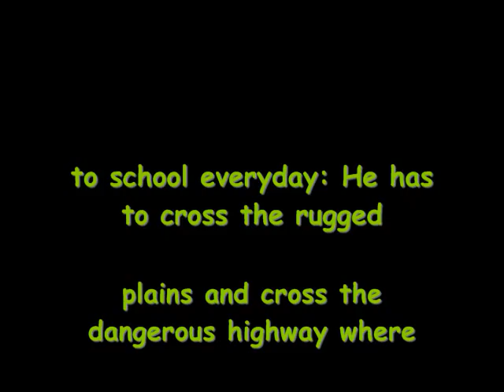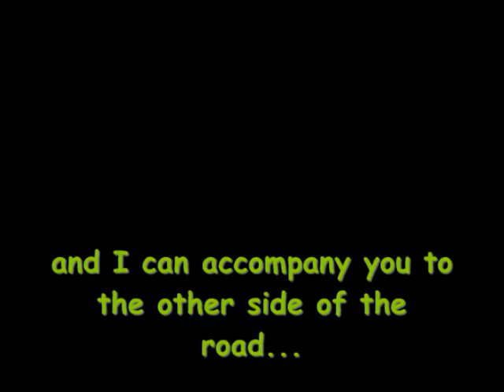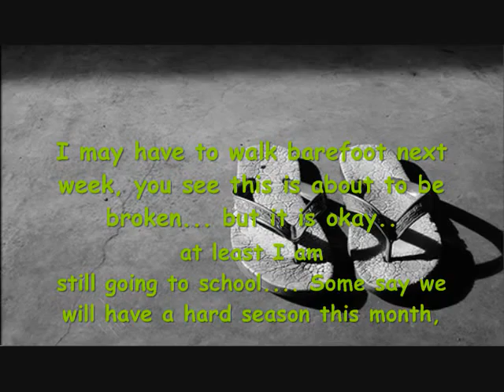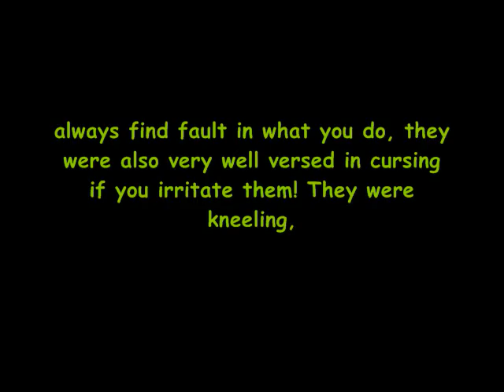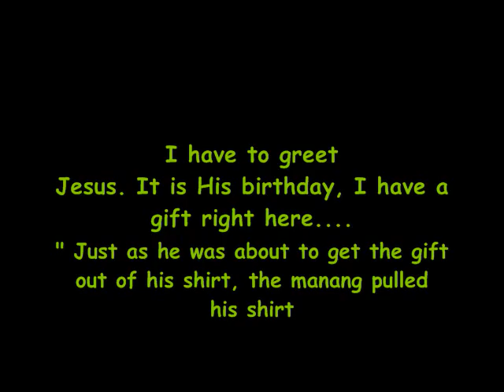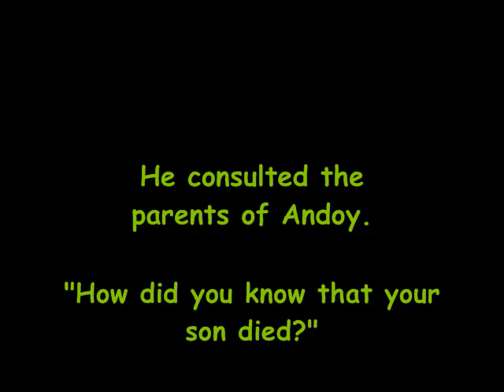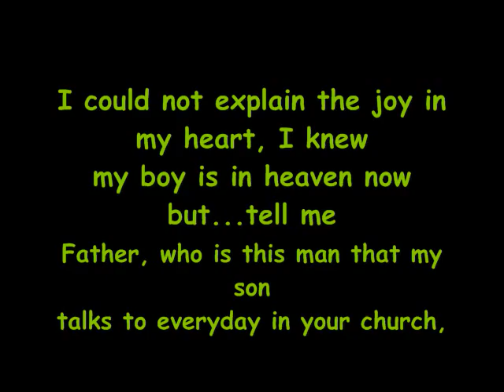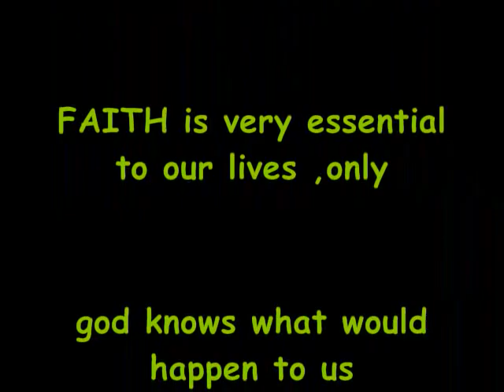The Story of a Boy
A friend of mine sent me this story to my email few years back, as i am checking again my inbox  i saw this email and it made me interest to make a video out of this story, put some graphics and music...

A very inspiring story about a boy from a poor family , neglected by the parents and not have been loved dearly.Only god he knows who will listen to him and loved him and treat him more than a friend.